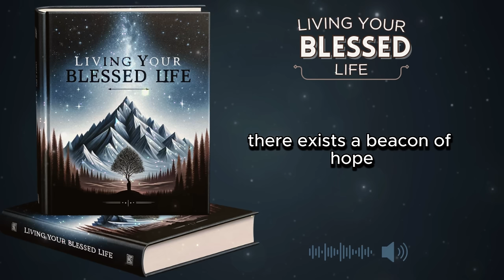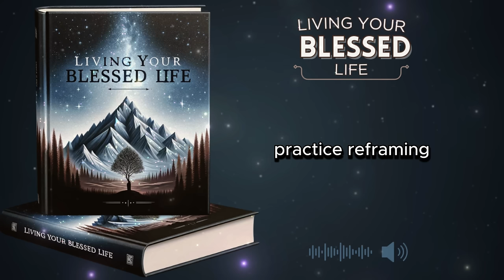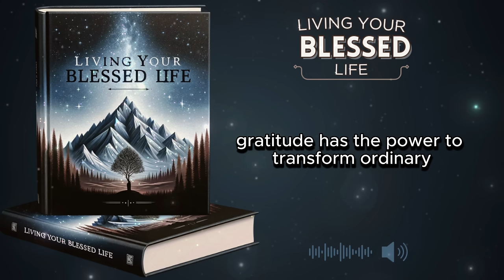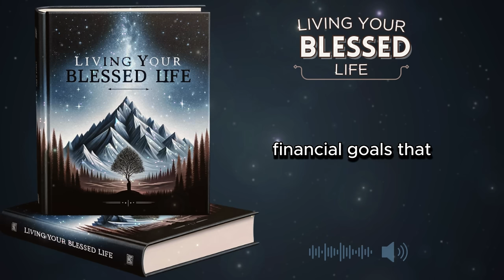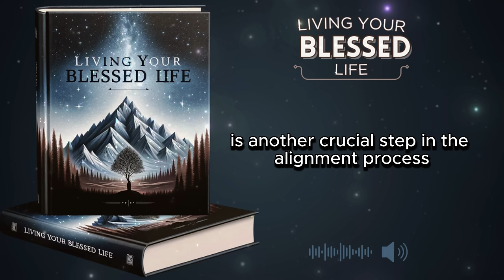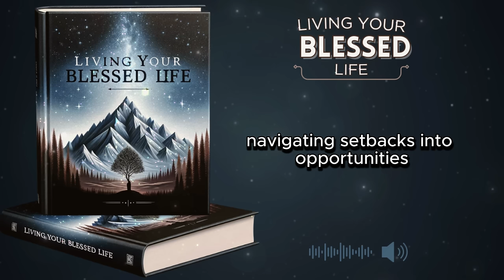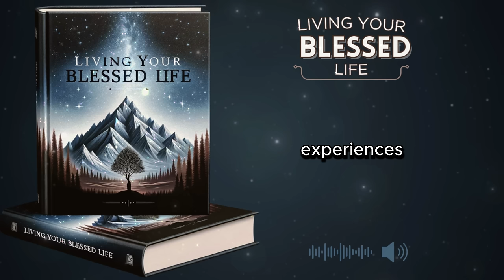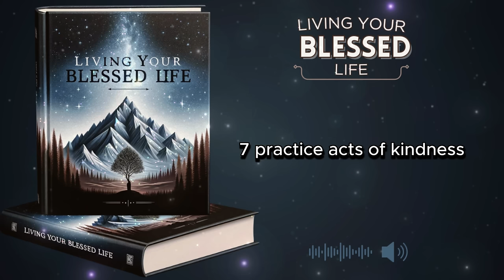Living Your Blessed Life: Discover Happiness - FREE Audiobook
I repeat, this is the complete audiobook absolutely free, no conditions.

In a world filled with chaos and uncertainty, pursuing a blessed life has never been more essential. Discover the timeless wisdom and practical guidance that will transform your journey. Dive into the power of gratitude, mindfulness, and the pursuit of passions as you navigate life's challenges, nurture relationships, and embrace abundance.

This book is your compass for a purpose, joy, and fulfillment-filled life. It's time to unlock the secrets to a truly blessed life.

⏲️ Video Chapters:
0:00 - Living your Blessed Life: Prolog
1:51 - Chapter 1: Introduction to a Blessed Life
4:38 - Chapter 2: Cultivating Gratitude
14:15 - Chapter 3: Discovering Inner Happiness
26:02 - Chapter 4: Nurturing Relationships
39:00 - Chapter 5: Embracing Abundance
50:15 - Chapter 6: Finding Purpose and Meaning
1:04:55- Chapter 7: Overcoming Life Challenges
1:18:35 - Chapter 8: Living a Balanced Life
1:29:25 - Chapter 9: Practicing Faith and Spirituality
1:43:41- Conclusion: Sustaining Your Journey Towards a More Blessed Life